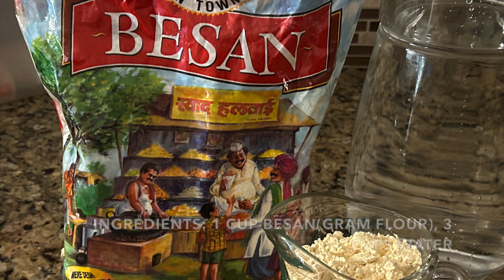🔹how To Make Pithla At Home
In This video of How To Make Pithla At Home you can learn how to make a traditional Maharashtrian dish which is made with chickpea flour ,and spices. How To Make Pithla At Home video will give easy to follow instructions on how this dish is made at home

00:00 Introduction of How To Make Pithla At Home
00:10 Ingredients
00:45 Preparing tempering
01:26 pithla is ready

Pithla Recipe:
INGREDIENTS:
CHILIES 2
CHOPPED CILANTRO 2 TBS
CHILI POWDER 1/4 TSP  ( YOU CAN INCREASE AS PER YOUR TASTE)

PROCEDURE: ADD OIL TO PAN. ONCE HOT ADD MUSTARD SEEDS, HING, CHOPPED GARLIC, ONION, TURMERIC, CHILI POWDER, BESAN AND WATER MIX , CILANTRO AND SALT AND COOK ON SLOW TO MEDIUM FLAME!!

ENJOY WITH ROTI, BHAKRI OR RICE!!!